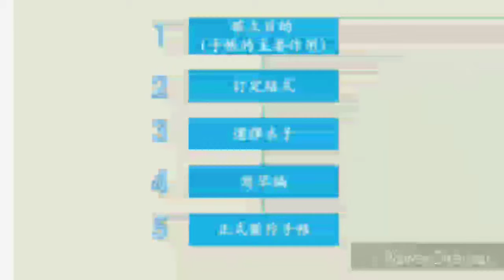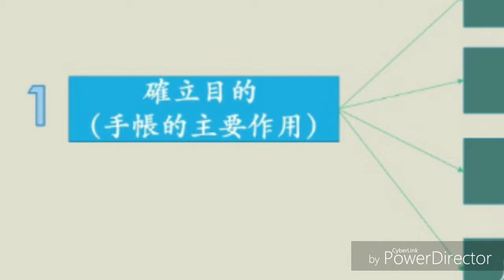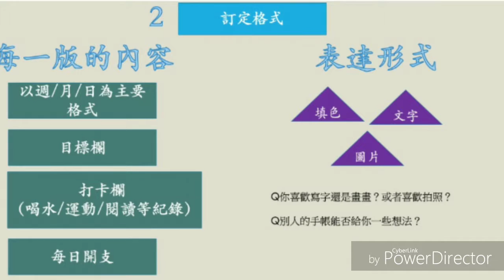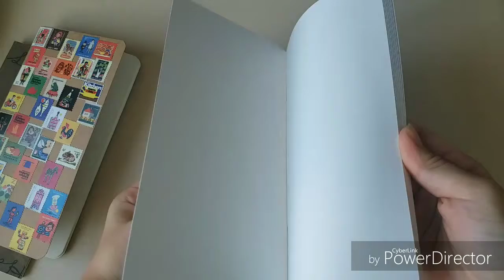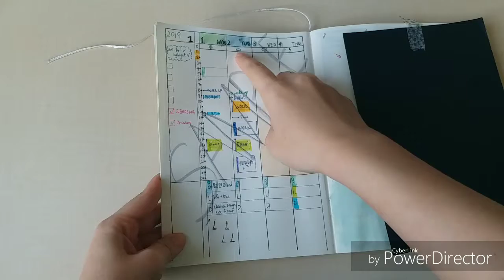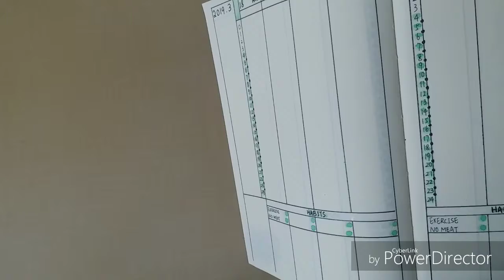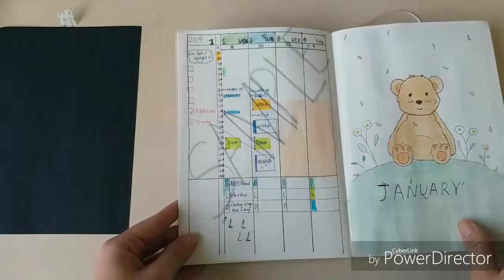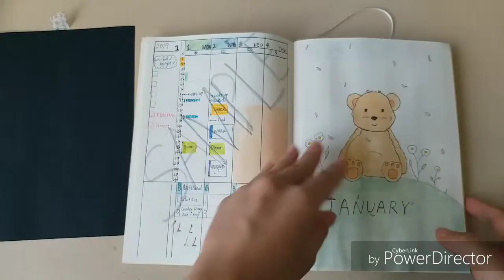我的2019手帳set up｜怎樣規劃一年的手帳？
你們準備好2019年的日程本了嗎？這個系列的影片，我會跟大家分享我從構思，製作到完成2019手帳的過程，一共會有三條片，這裡是第一條，歡迎大家去看看其他片段喔！

如果想參考更多手帳打卡的排版，可以到以下的網站，我片中的那些圖片都是在這裡看到的：
養成好習慣就靠這些精美的手帳打卡頁面了

背景音樂資料：
歌曲資料
歌名: Old MacDonald
作者: The Green Orbs
類型: 兒童
氣氛: 開心
播放時間: 2:19
姓名標示: 沒有 (您可以隨意在影片內使用此歌曲)
有 (您可以隨意在影片內使用此歌曲並藉此獲利。不過，您必須在影片說明內包括以下內容: )